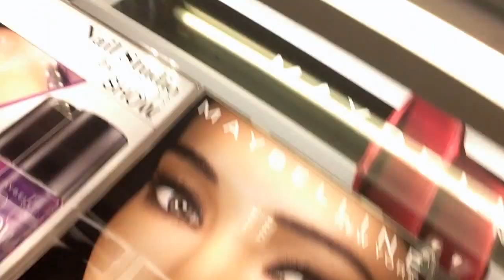Itchy Toes and Bongos Vlog #1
Just another random target adventure!